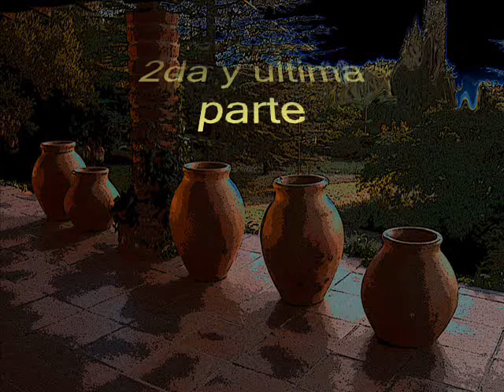Eduardo Ontiveros: Especial de Voy de Camino Tesoro de la Sencilez 2 de 2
2 de 2